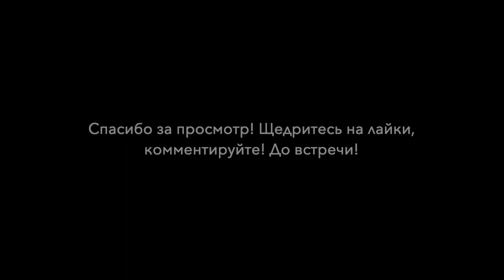Книжный клуб: Мария Степанова "Памяти памяти". О фарфоровых мальчиках, секретиках и ответственности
Бытует мнение, что "Памяти памяти" - это книга, которую нельзя пропустить.
Забыть уж точно, поэтому мы и решили обсудить это событийное произведение, вошедшее в шорт-лист Международной Букеровской премии.
Новая книга Марии Степановой – попытка написать историю собственной семьи, мгновенно приходящая к вопросу о самой возможности сохранять память о прошлом, разбор семейного архива, оборачивающийся смотром способов жизни прошлого в настоящем, и история главных событий XX века, как она может существовать в личной памяти современного человека.
"Тот, кто владеет правильной версией прошлого, владеет и миром", говорит Мария Степанова. Так как же узнать ту самую правильную версию?
Таятся ли тени в ваших семейных архивах, заинтересовала ли вас книга, закапывали ли вы в детстве секретики и о чем вам шепчут замороженные Шарлотты? Делитесь в комментариях! Рады отзывам!

Тайм коды:
02:11 Как подступиться к обсуждению книги
03:58 О какой памяти и чей памяти
08:44 Сверхчеловек, Осирис и Исида
10:52 Насколько возможно и этично оживлять воспоминанием
14:23 Всё рифмует
15:38 Почему в названии "Романс"
17:26 Было ли тяжело читать
22:15 Где память - там и ответственность
25:34 Коллективная память и ещё одна из этих
28:02 Почему книга стала событием
30:15 Про фарфоровых мальчиков
36:32 Секретики
38:38 Не без инсайтов об авторе
40:14 Почему надо читать "Памяти памяти"